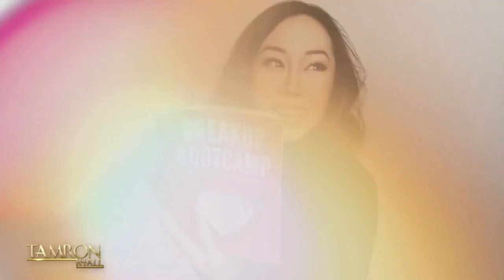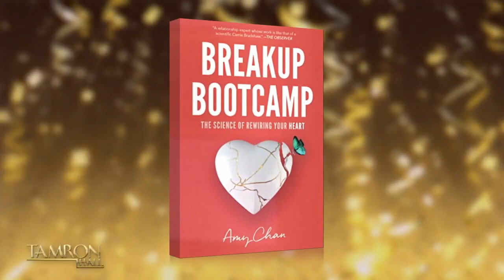My interview on the Tamron Hall Show on how to heal from a breakup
For this New Year episode, I talk to Tamron Hall about healing from breakups, why you feel 'crazy' after a breakup, and the one question to ask yourself when you want to text your ex or look at their social media.